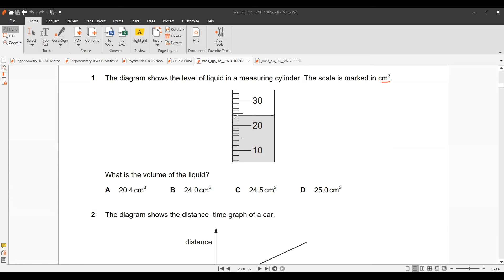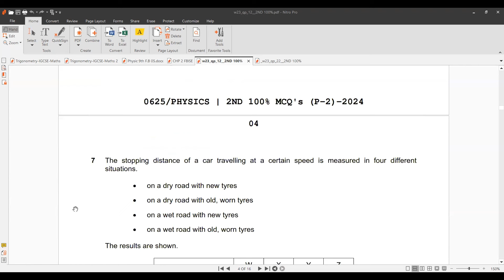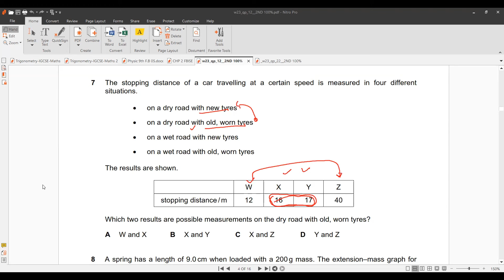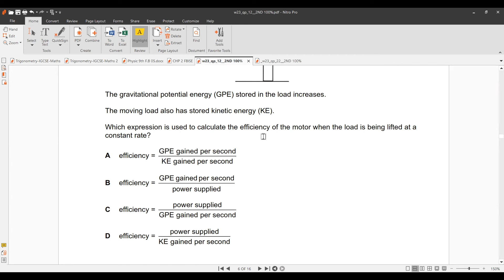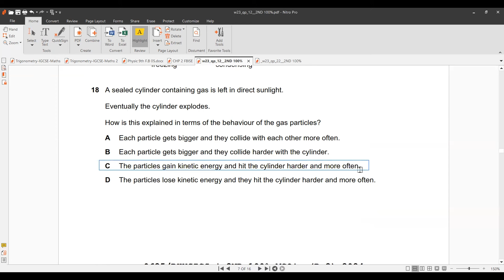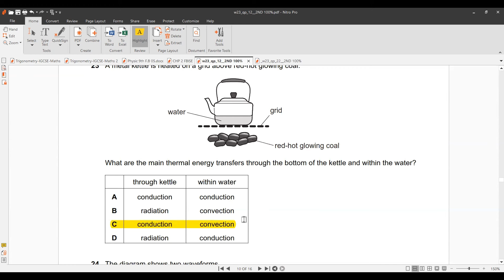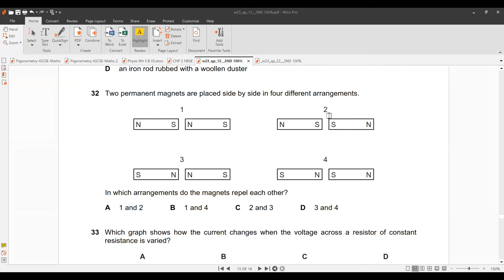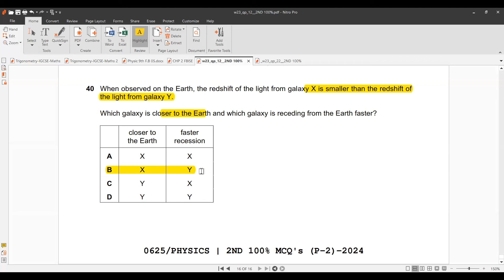5054-WINTER 2023 MCQ'S (P-12)(OCT/NOV)